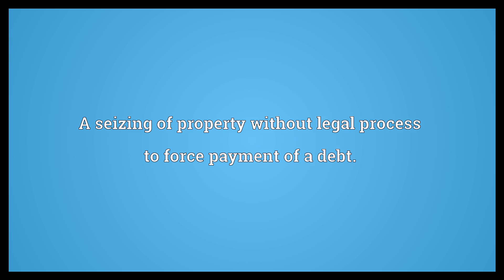Distress Meaning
Video shows what distress means. (Cause of) discomfort.. Serious danger.. A seizing of property without legal process to force payment of a debt..  Distress Meaning. How to pronounce, definition audio dictionary. How to say distress. Powered by MaryTTS, Wiktionary